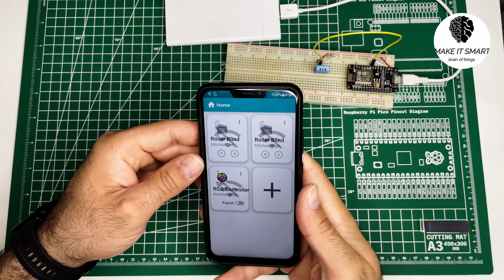DIY Room Thermometer with ESP8266 & DHT11 | IoT Tutorial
In this tutorial, we're exploring the world of Internet of Things (IoT) with a fun and practical project - a DIY Room Thermometer. We're using the ESP8266 microcontroller and the DHT11 sensor to make a device that can measure temperature and humidity in real-time. But we're not stopping there, we'll also create a custom mobile application to display these readings conveniently on your smartphone. Whether you're a tech enthusiast, a hobbyist, or a student looking to learn more about IoT, this video is for you. It's a beginner-friendly project, so don't hesitate to try it out, even if you're new to electronics.

Required Components:

1 piece ESP8266 or NodeMCU
1 piece DHT11 Sensor
1 piece Breadboard
1 piece 10K resistor
Some connecting wires
Your smartphone (for the mobile application)